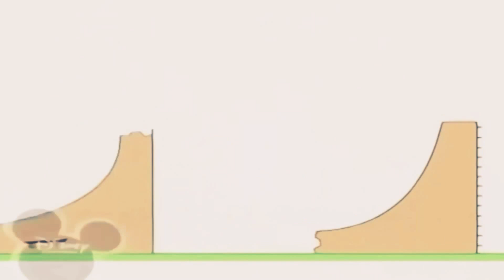5 лютого 2021 р.